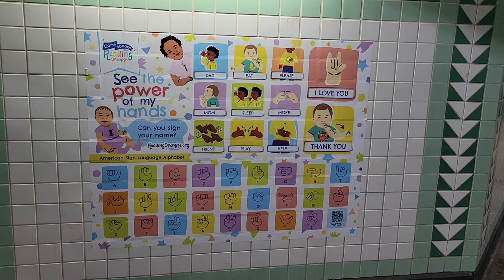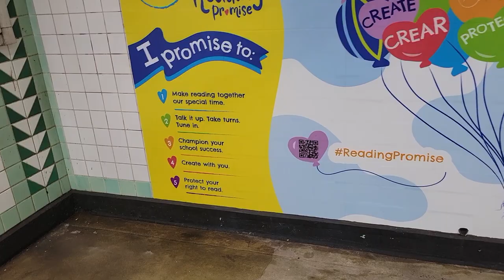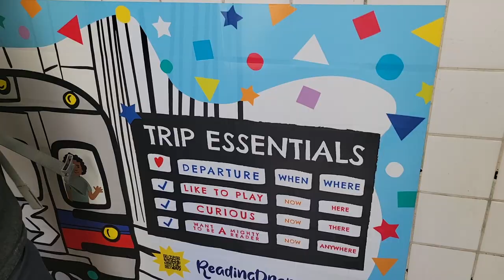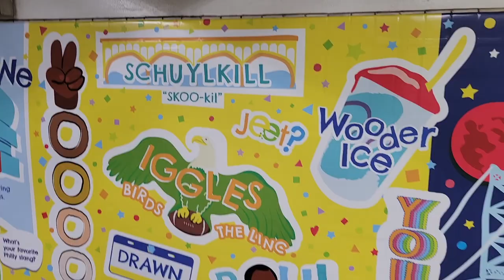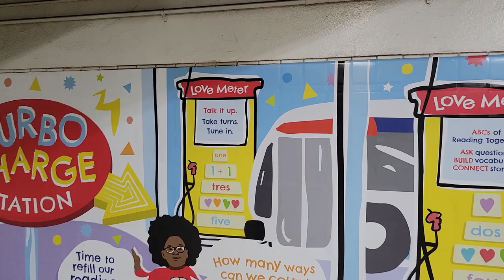How SEPTA Is Getting Kids to Read (feat. Jared Cohen)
To help improve childhood literacy in the city of Philadelphia, SEPTA and its partners have installed all sorts of interactive reading activities around their system. Join Jared and I as we check them out!

Classy Whale - at-least-weekly adventures, featuring trains and more!